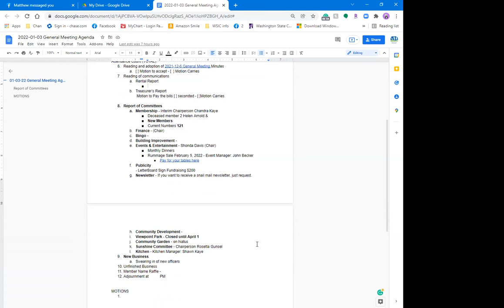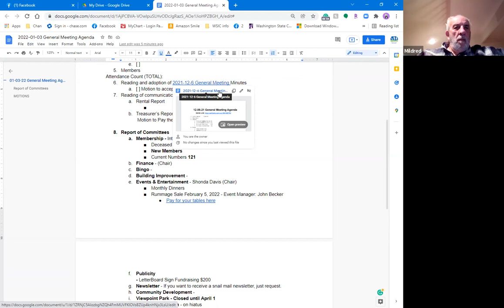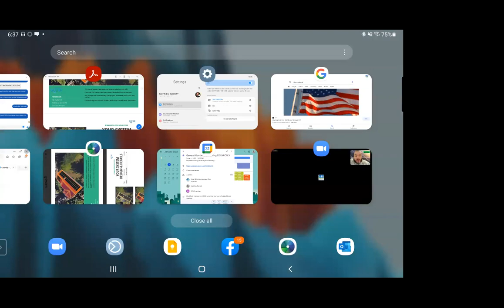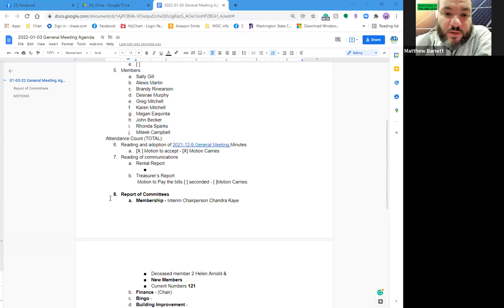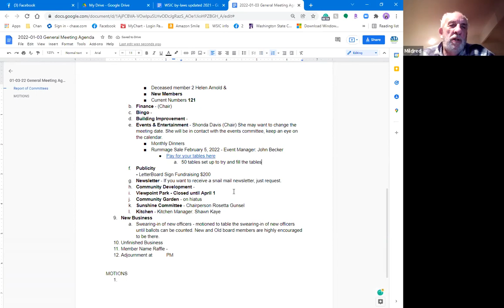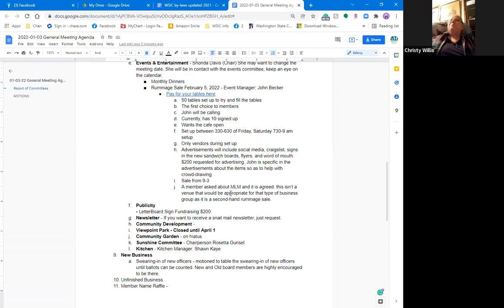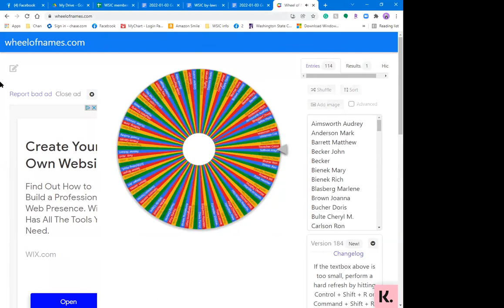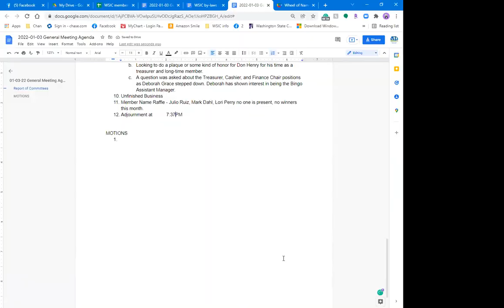01/03/22 General Meeting